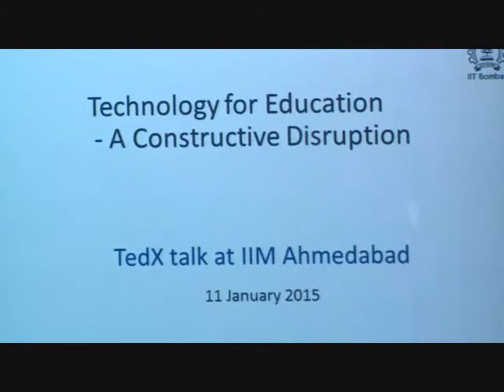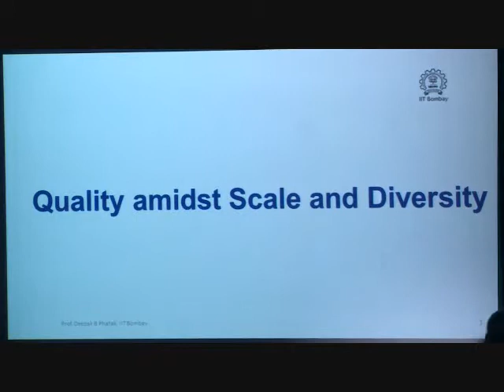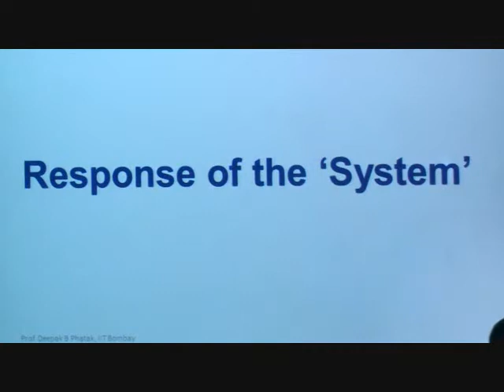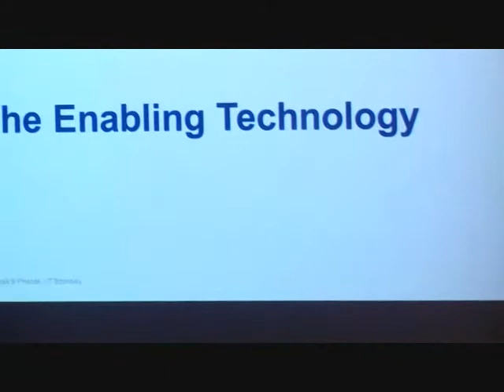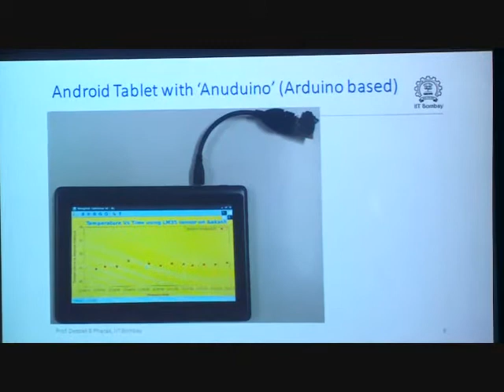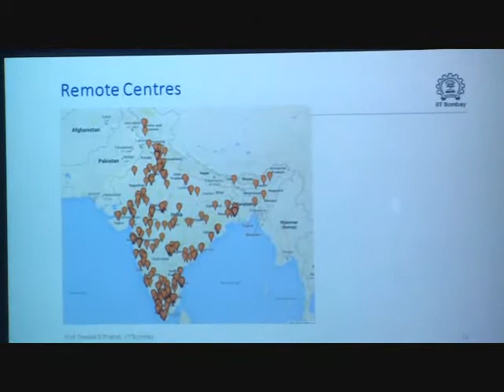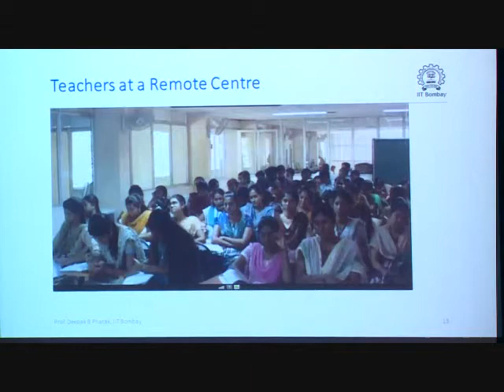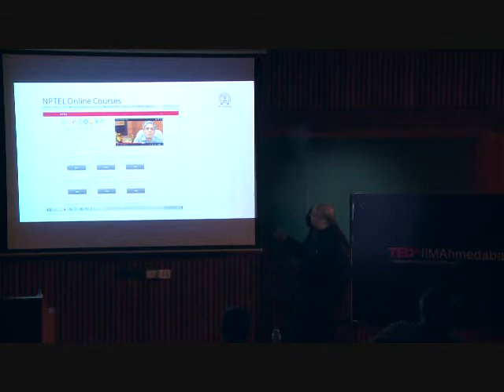Constructive Disruption in Education through Technology | Dr. Deepak B. Phatak | TEDxIIMAhmedabad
The need for holistic education and the means to achieve the same

Dr. Phatak has been an Open Source evangelist in India, and has pioneered several initiatives to popularize Free and Open Source Software usage. He believes that India should soon migrate from the status of a net taker from Open Source, to become a net giver to the Open Source community. Recipient of the Padma Shri Award for his contribution in science and technology in 2013, Prof. Phatak has started the 'Ekalavya project' in IIT Bombay, which attempts to provide web based support in educational projects, and fosters growth of collaborating communities across educational institutions. Dr. Phatak believes that teaching can't be just a profession, but has to be one's 'Dharma'. His dream is to see a resurgent India catching up with the world, using Information Technology as the spring board.